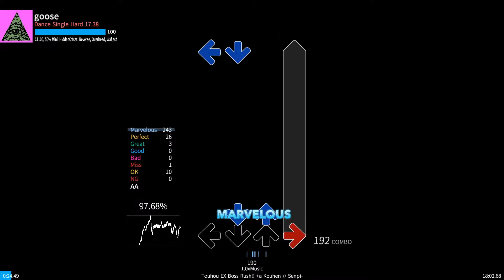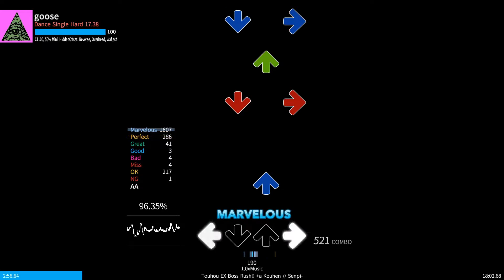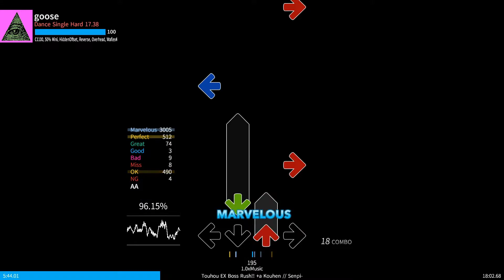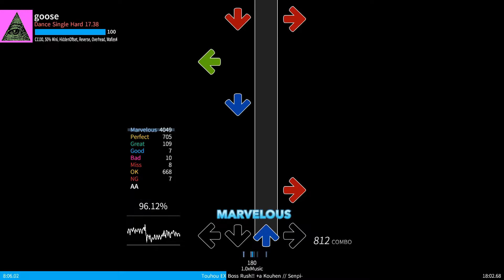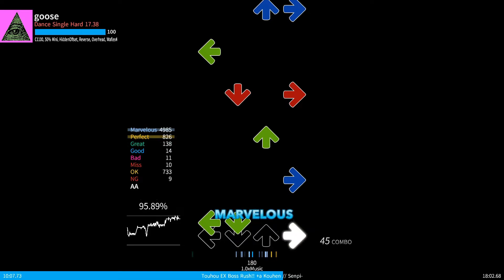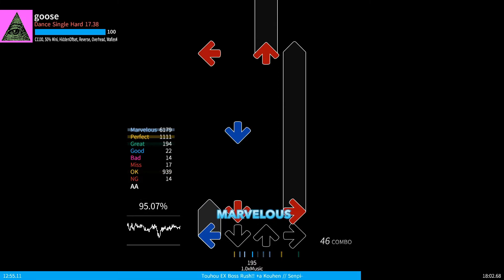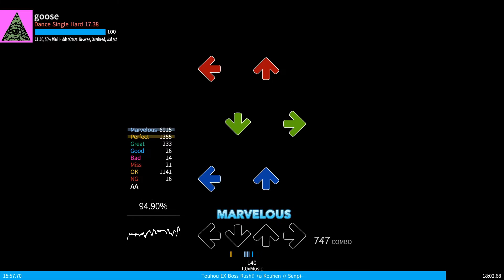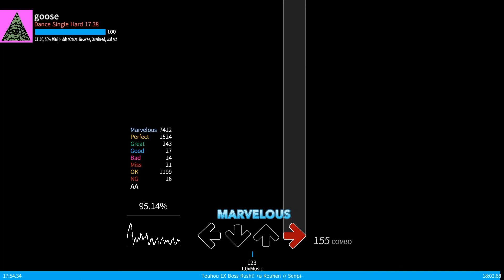so i played an 18 minute song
very bored